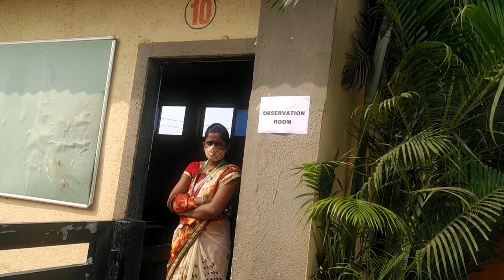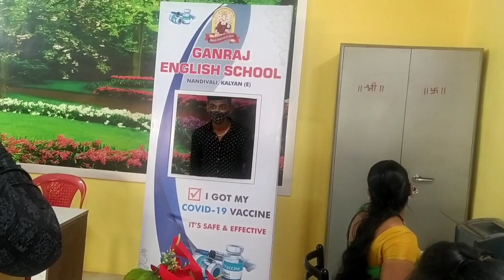@2BprolificVlogs//Covaxin Vaccination for 15 to 18 years at our school//information about covaxin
hi friends welcome back to my channel in today's vlog I showed you  vaccination for 15 to 18 years age at our school. what are required to carry by students while taking the vaccination I gave  the complete information and details about it so watch  the video  till the end if you like my video please like comment share and subscribe to my channel